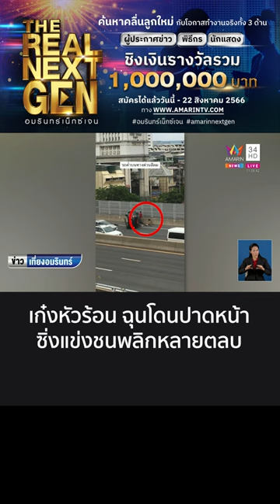เก๋งหัวร้อน ฉุนโดนปาดหน้า ซิ่งแข่งชนพลิกหลายตลบ